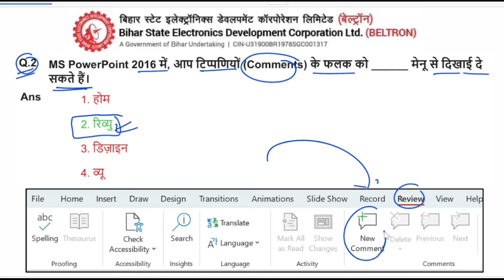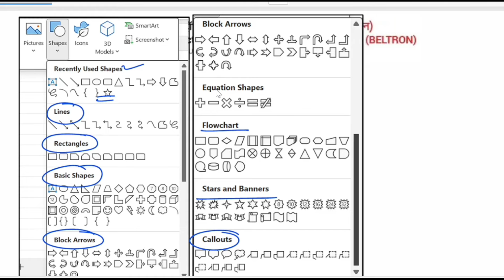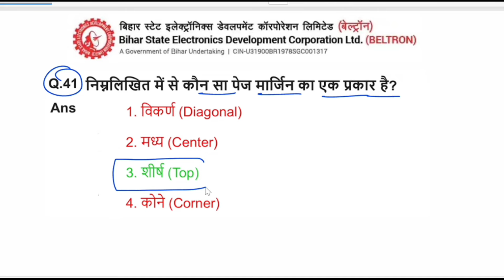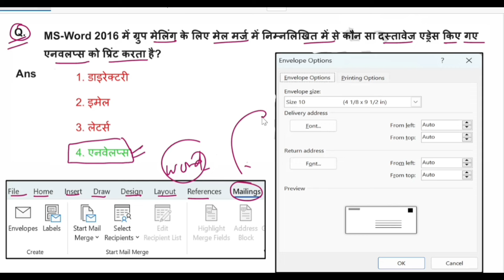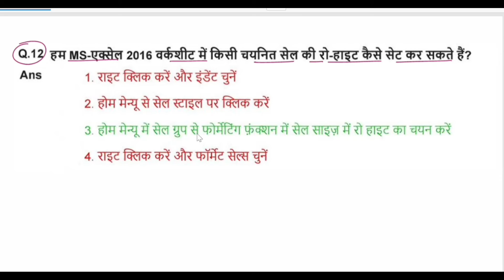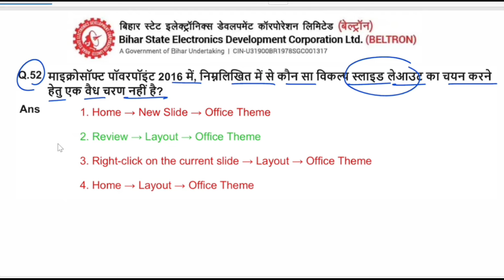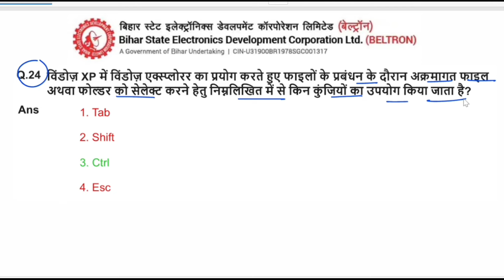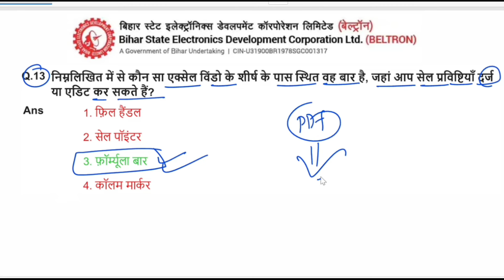बिहार बेल्ट्रॉन DEO 2024 में 25 सितंबर 2024 से 23 सितंबर तक के दोनों शिफ्टों में पूछें गए सभी प्रश्न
Bihar Beltron Deo 25 September 2024 First Shift Question Analysis | Beltron Questions answer Review
Bihar Beltron Deo 24 September 2024 First Shift Question Analysis | Beltron Questions answer Review
Bihar Beltron Deo 23 September 2024 First Shift Question Analysis | Beltron Questions answer Review
Bihar Beltron Deo 22 September 2024 First Shift Question Analysis | Beltron Questions answer Review

bihar beltron new vacancy 2024 bihar beltron deo new vacancy 2024 beltron new vacancy 2024
bihar beltron new vacancy 2024 data entry
operator
bihar beltron stenographer new vacancy 2024 bihar beltron data entry operator vacancy 2024 bihar beltron deo online form 2024 kaise bhare bihar beltron new vacancy 2024 syllabus beltron computer questions
ms excel 2016 questions and answers bihar beltron previous year question computer bihar beltron previous year question paper beltron exam questions
beltron,bihar beltron expected question 2019
bihar beltron new vacancy 2024
bihar beltron computer quiz 1
beltron previous year question beltron deo previous year question bihar beltron new vacancy 2024
beltron exam analysis
beltron deo exam analysis
beltron today exam
beltron today paper
beltron paper 14 september analysis
today beltron exam
beltron shift 1 analysis
beltron previous question papers
bihar beltron latest update
beltron exam date
competition blog
beltron mock test
beltron class
beltron class 2024
beltron deo online classes
beltron computer class mock test
beltron computer questions
beltron marathon class
beltron exam analysis today
bihar beltron deo computer computer questions
bihar beltron deo computer software questions
Bihar beltron 2024 DEO vacancy | Bihar Beltron
New Vacancy 2024 | by Pradeep sir Ms excel MCQ
Bihar Beltron 2024 Previous Year Question 2019 bihar new vacancy 2024
bihar beltron stenographer new vacancy 2024 bihar beltron new vacancy 2024 data entry operator
beltron new vacancy 2024 registration, what is beltron,